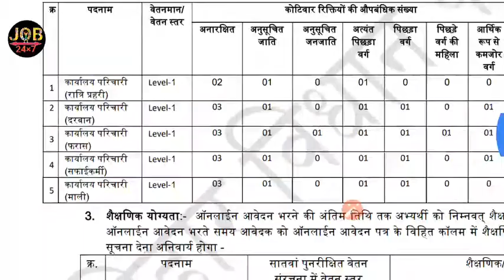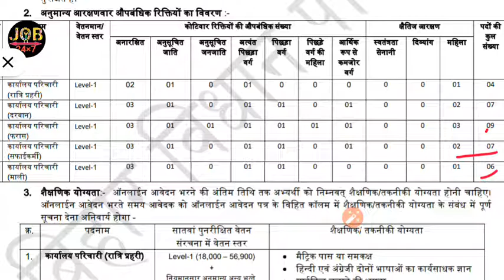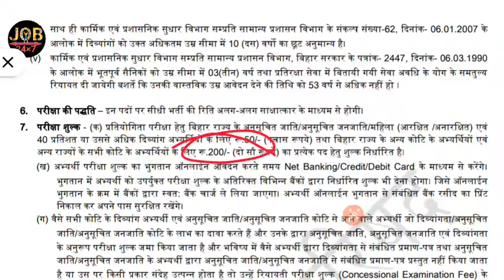Chaprasi, Safaiwala Peon vacancies 2019